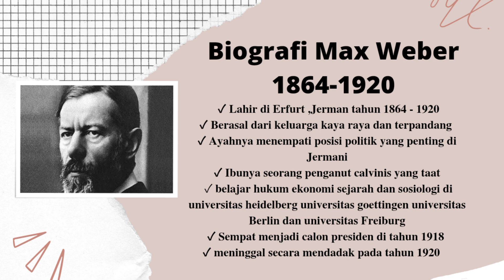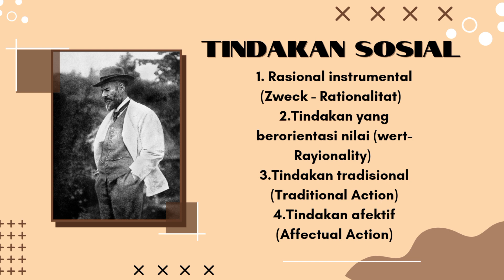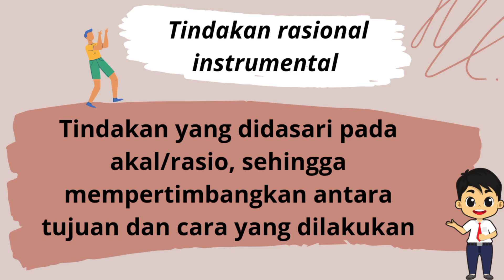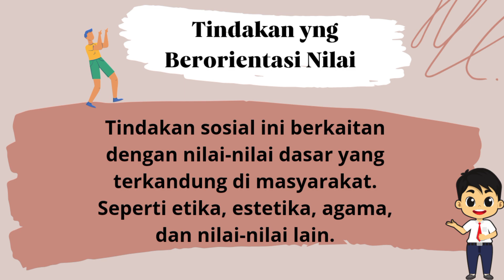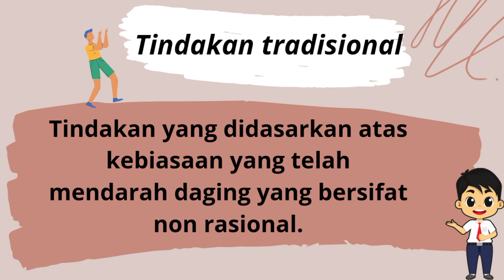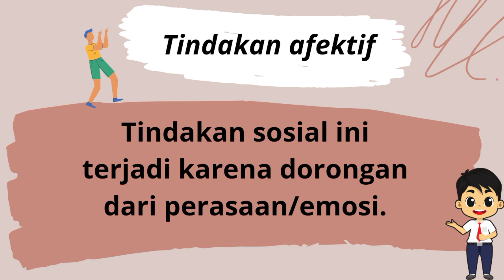Teori Tindakan Sosial dari Max Weber. By Indah Putri Nim 210603500022